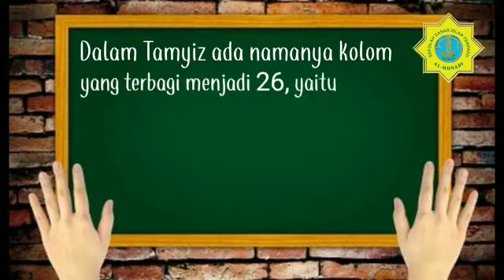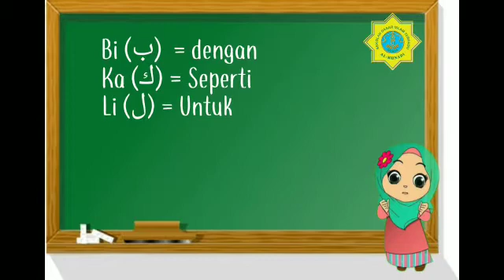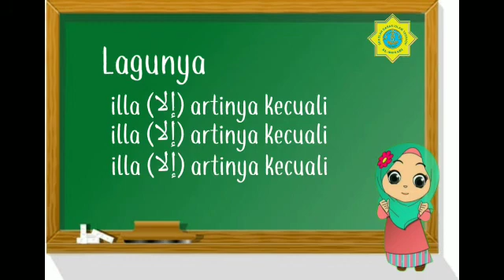MATERI TAMYIZ Kolom 1 s/d 3 | SDIT AL MUNADI | Daring | Pandemi | Covid-19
Oleh : Ustadzah Sofiyah

Created By : Ustadzah Nafi'ah